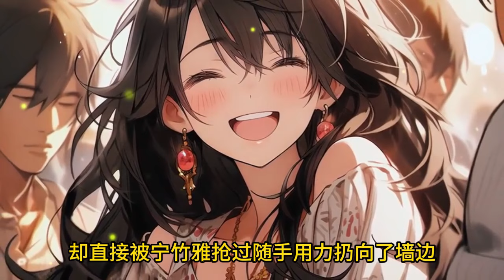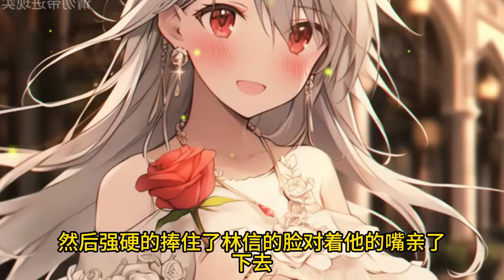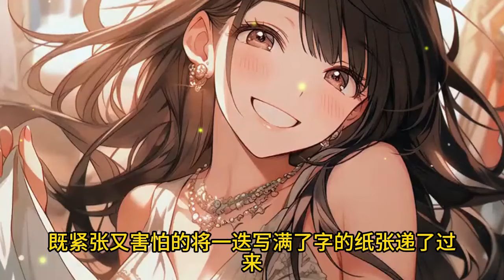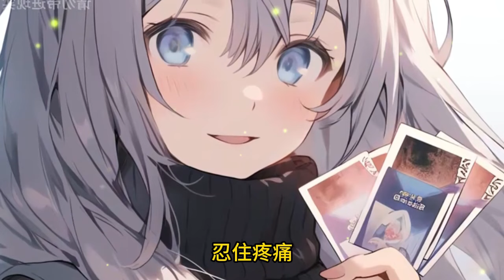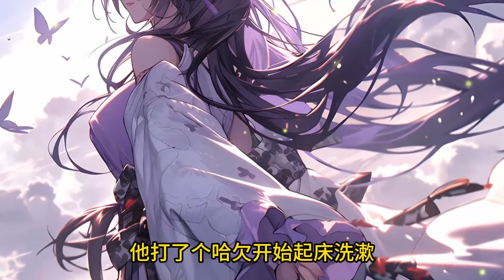【都市言情】🔥《首播》💥【被霸道千金调教的美满生活】小天甜甜 1-195章節 我只是搶了高冷校花年級第一，就被他避冬到牆角強吻了，直到她往我嘴裡吐口水才發現不對勁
CC字幕會慢點出現，耐心等待謝謝

CC字幕可以自行在Youtube介面改變字體大小顏色跟背景是否透明，更方便大家觀看字幕喔！